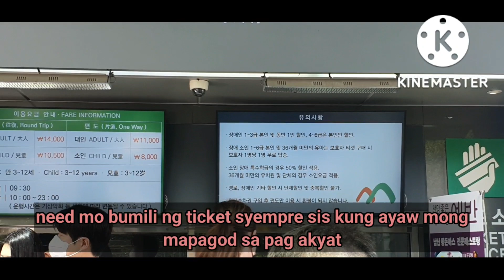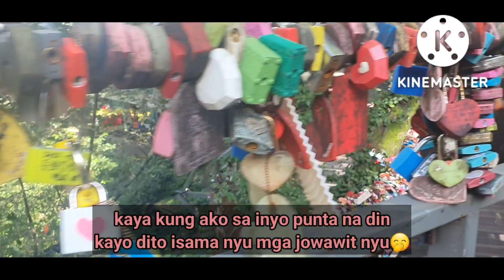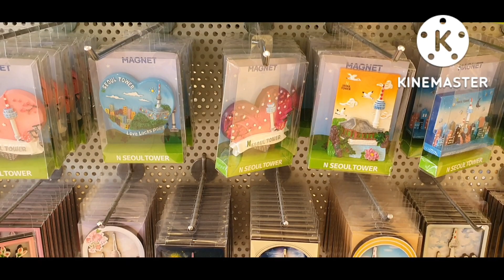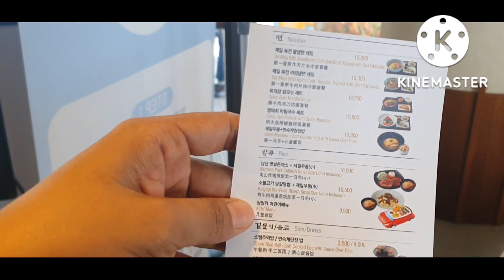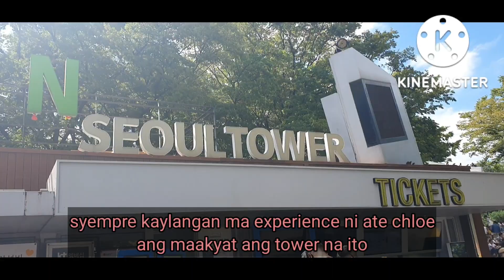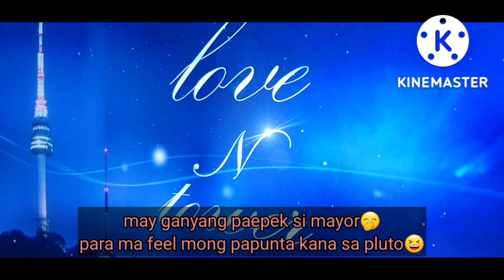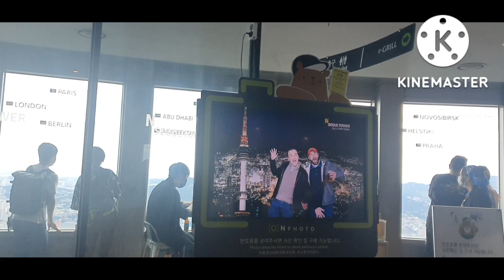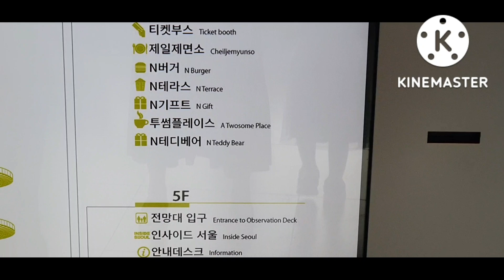korphilCouple SeoulSouthKorea NamsanSeoulTower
Unforgettable experience ni ate chloe dito sa korea na makapunta sa seoul Namsan Tower together with ajuma family🥰🥰🥰🥰🇰🇷❤️🇵🇭